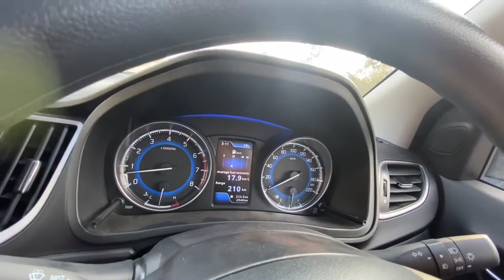SPEED TEST: 0 to 100 | Glanza 2021 | Shocking Results😳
Hello everyone today we will see the acceleration test of Toyota Glanza. 0 to 100 it touched in 14 seconds and the gear was third. The car is with BS6 engine which produces very amazing sound after 3000 rpm.